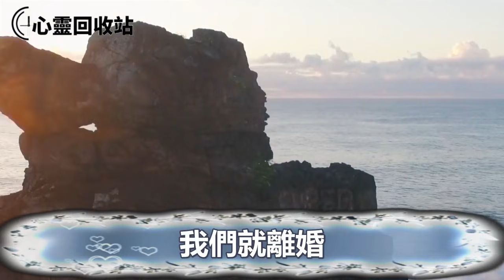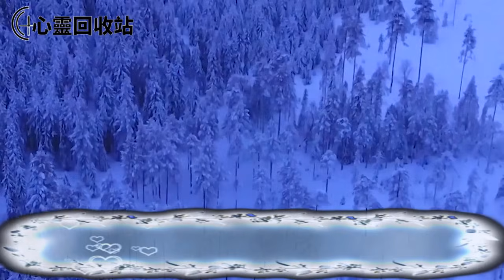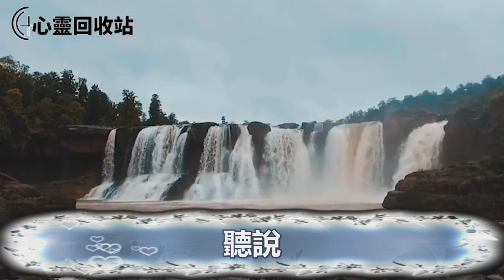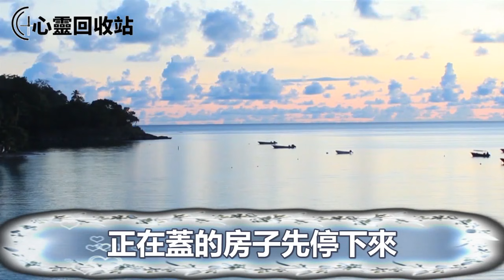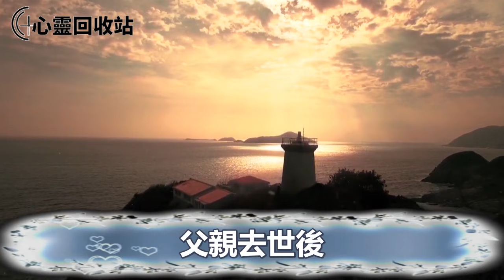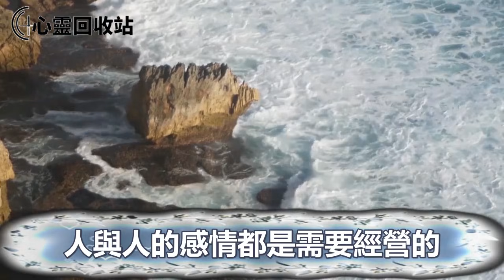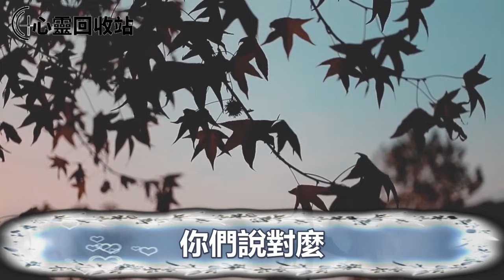我結婚當晚婆婆卷錢離家出走，10年後她帶著個男人回來，逼老公給他倆蓋別墅，我大鬧離婚，婆婆一句話叫我如遭雷擊震驚不已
往期回顧：
我爸去世後，後媽帶著遺產，嫁給家裡男保姆，男保姆卻私下找到我，送給我一個視頻，看完後我將後媽送進監獄叫她得到報應
三婚三離的姑姐賴在我家當蛀蟲，30多歲和我伸手要錢，一次她偷穿我貼身衣服，我暴怒一舉動叫她收拾東西滾出家門
媳婦陪嫁豪房豪車，母親心裡不平衡，聽親戚慫恿，過繼他兒子，給他20萬改口費，直到母親住院，媳婦一舉動，叫母親流下眼淚懊悔不已